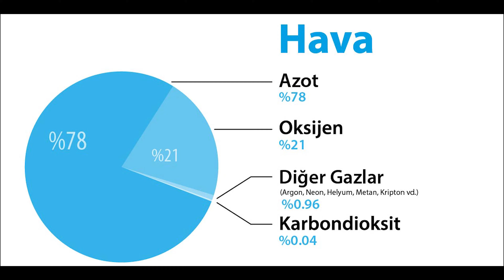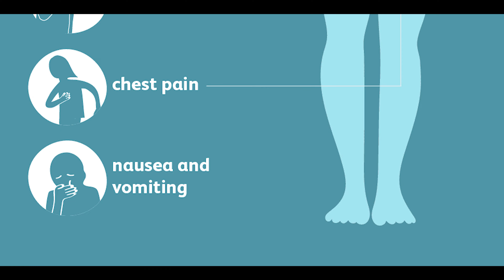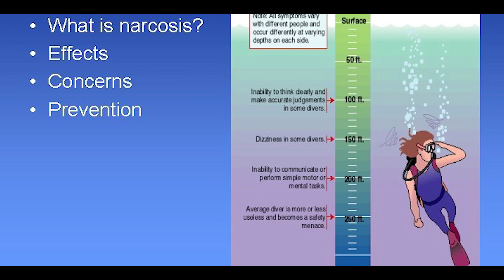Derin Dalışta Derinlik Sarhoşluğu | Nitrojen Narkozu Nedir? | Acil Durumlarda Ne Yapmalı? | Bölüm 16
Derinlere inmek, oralardaki batıkları ve deniz canlılarını görmek, denizin basıncını hissetmek ve deneyimlemek bütün dalgıçlara her zaman cazip gelmiştir.Fakat derinlere inmek beraberinde belli başlı sorumlukları da getirir. Su altında soluduğumuz hava burada soluduğumuz havanın aynısıdır. Yani %78 nitrojen, %21 oksijen ve %1 diğer gazları içerir. Sadece filtrelemeden geçtiği için içerisinde nem, toz ve koku bulunmaz.Vücudunuz oksijeni kullanırken soluduğunuz nitrojeni tüketmez. Fakat su altında basınç ile bu havanın yoğunluğu artar. Bazen dalışlarda soluduğunuz havanın kokusunda ve tadında değişiklik hissedebilirsiniz.

Uzmanlık Alanlarım

-Yüzme Antrenörü
-Usta Gemici